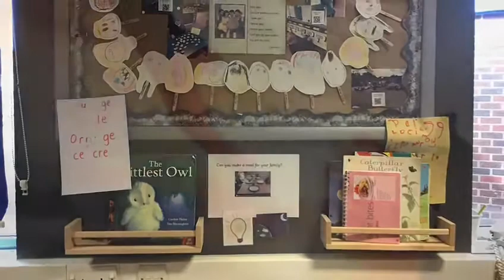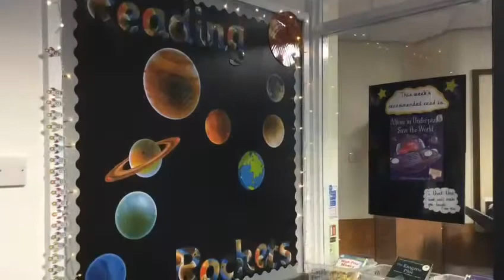Reading Rockets launch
At St Mary’s, we create reading experiences for our students that they will never forget📚